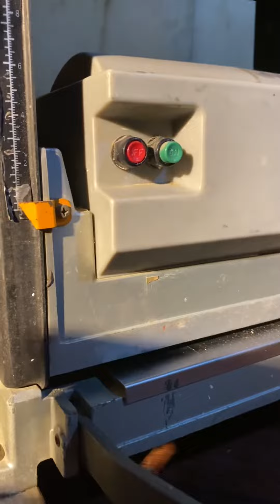6054 電動カンナ リョービ AP-10 簡単な動作確認